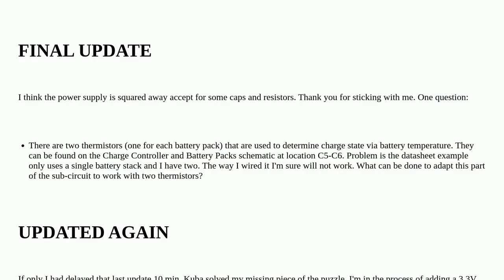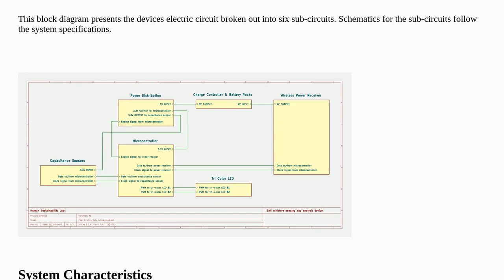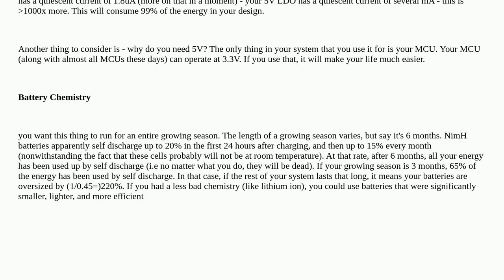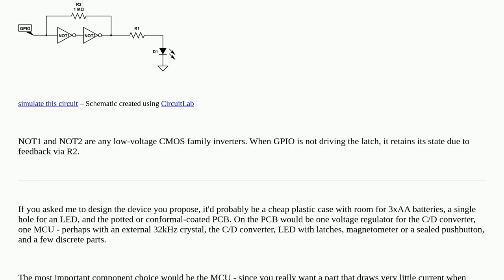**FINAL UPDATE** I'm getting closer to a workable circuit for this device?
A special thanks goes out to the community

  sensing circuit-analysis wireless-charging capacitance schematics